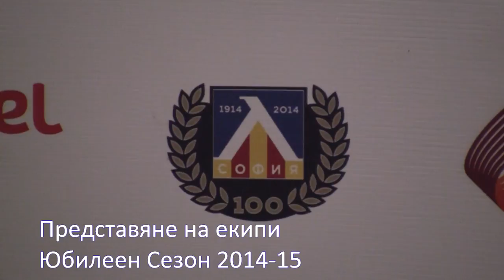Представяне на юбилейни екипи на ЛЕВСКИ - 2014-15 - Joma Levski Sofia Kits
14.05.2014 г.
Представянето на екипите на ПФК Левски за юбилейния сезон 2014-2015. Произведени са от Joma специално за клуба.
The new PFC Levski Sofia kits, made by Joma for their jubilee season 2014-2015. They are designed especially for the club by it's fans, and feature an all-blue home kit with a yellow and red striped away shirt and dark blue shorts. This is a homage to the original kit, worn by the club in their starting years prior to 1920.